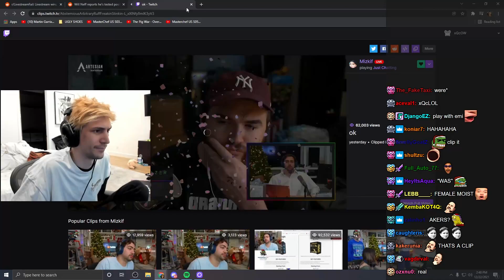xQc Reacts to Schlatt Nailing the Hardest Word in the Spelling Bee